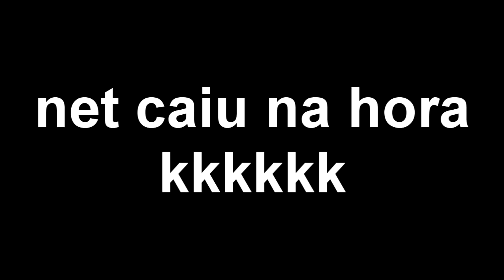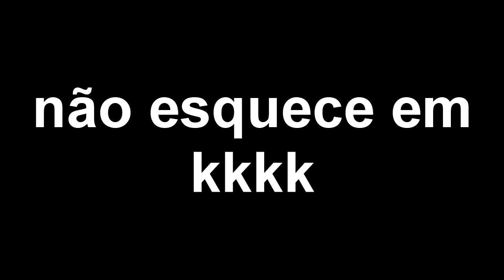BUG PRA PEGAR MESTRE EM 1 PARTIDA NO FREE FIRE